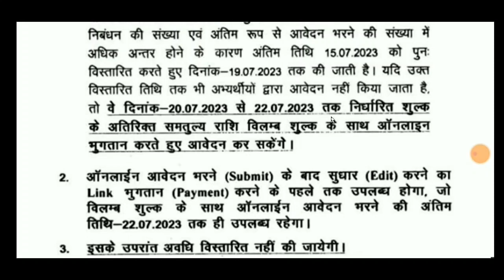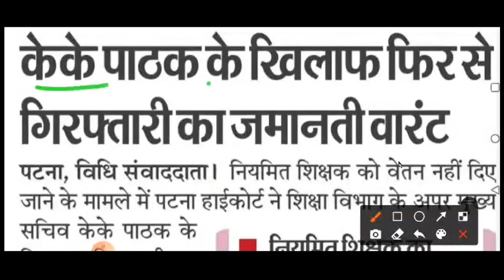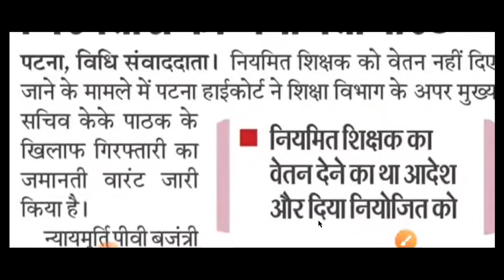बीपीएससी की बड़ी अपडेट अतिरिक्त शुल्क के साथ आवेदन तारीख विस्तारित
आवेदन शुल्क के साथ तारीख ..